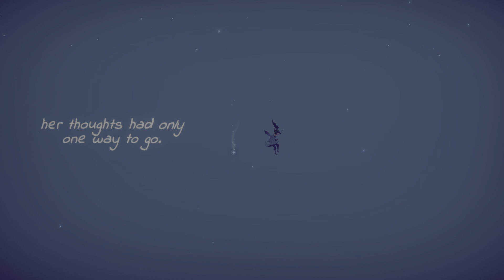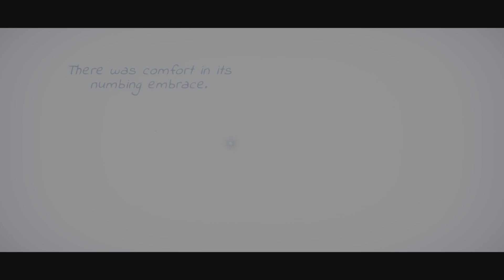Lost Words: Beyond the Page Part 12: Under the Sea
She wonders Under the Sea and find's she is not alone.